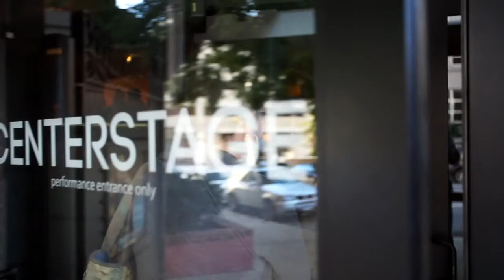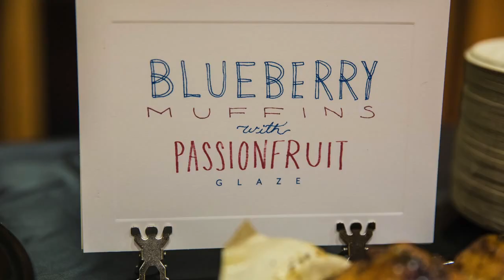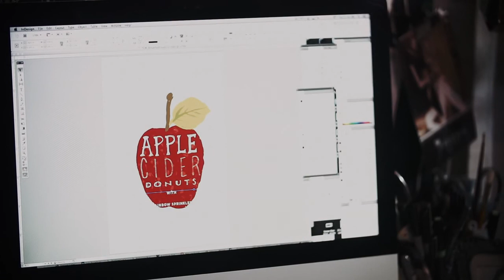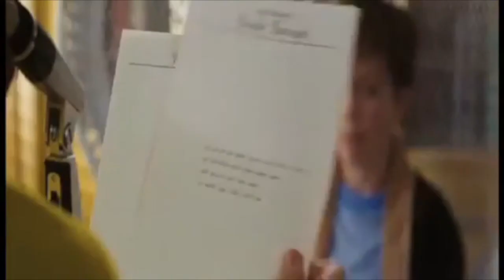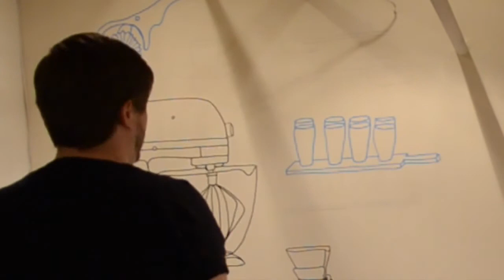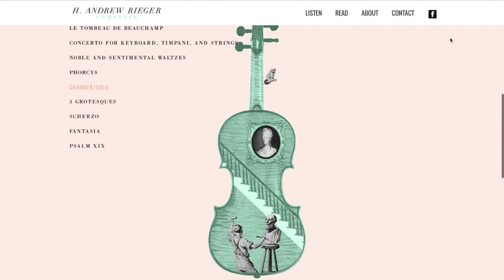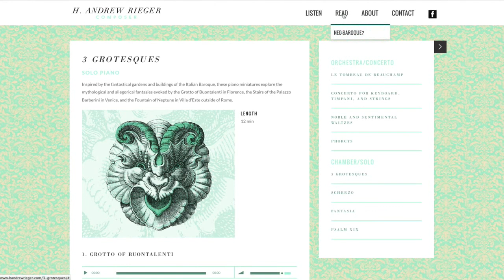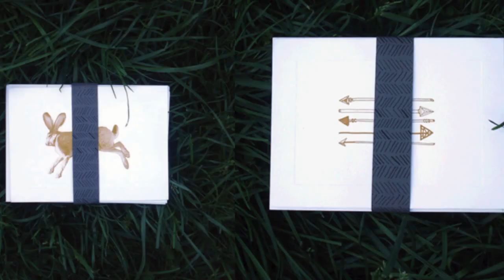Wesley Stuckey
Wesley Stuckey at CreativeMornings Baltimore, September 2014. Free events like this one are hosted every month in dozens of cities. Discover hundreds of talks from the world's creative community